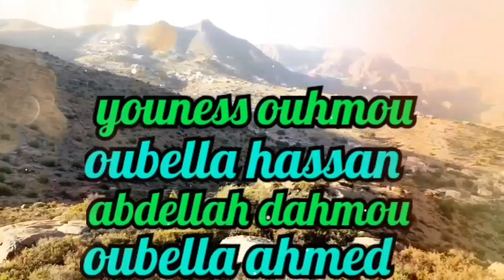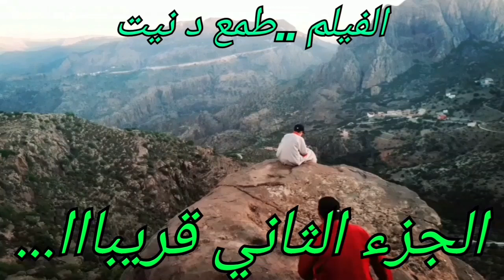❤الجديد ..الفيلم بعنوان "الطمع د نيت" .🎬tmeaa d niyt❤_فرجة ممتيعة 🤩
مرحبااا المتبعين القناة كما وعدنكم بالفيلم الجديد بعنوان //طمع د نيت  //من إنتاج oubella tv ..نتمنا إنشاء الله إعجبكم ولاتنساو تشجيع لنا ب لايك و الإشتراك في القناة ...والجزء الثاني قريبااا...
مرحبااا س المتابعين نغ عزانين ..غيكلسكن نواعد س الفيلم ليدارنغ إزوارن إكان سواساغ نس ..//طمع د نيت //..ادور توم ادينغ تشركم ح القناة باش اكن بدا إلكم الجديد ...الجزء ويسين إقرب إنشاء الله س تسجيعات نون ..❤